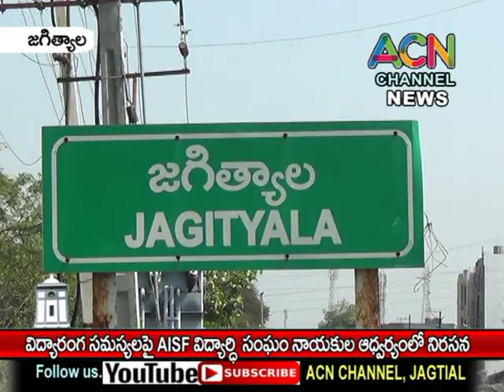జగిత్యాలలో విద్యారంగ సమస్యలపై AISF విద్యార్థి సంఘం నాయకుల ఆందోళన